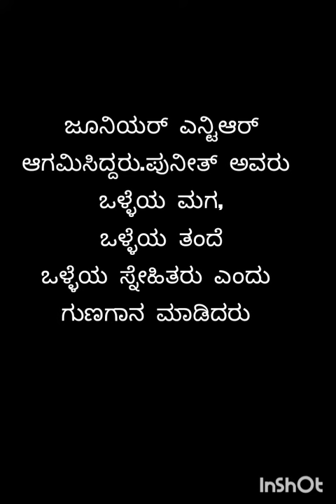ಪುನೀತ್ ರಾಜ್ ಕುಮಾರ್ ಅವರಿಗೆ ಕರ್ನಾಟಕ ರತ್ನ ಗೌರವ ಅರ್ಪಣೆpunithrajkumar